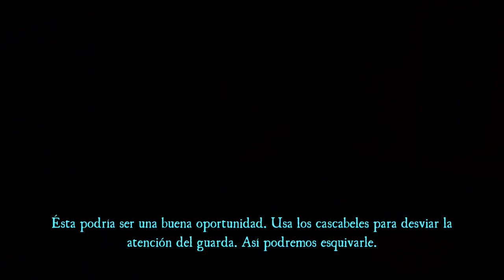Liberando el pajarito - Aragami #2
➜ Si queréis contribuir directamente a mantenerme vivo:
O dale al "me gusta" que es gratis, escríbeme, quita el adblock, LO TÍPICO DE SER BUENA GENTE, VAYA.